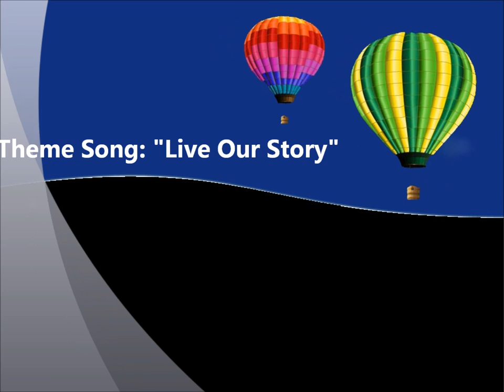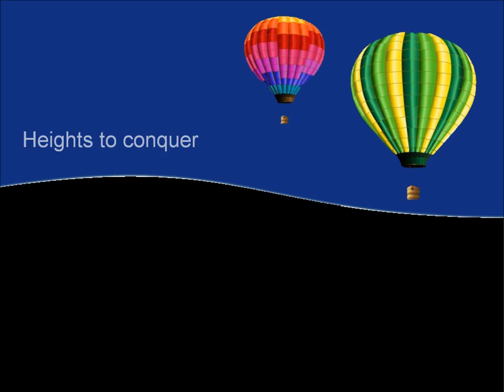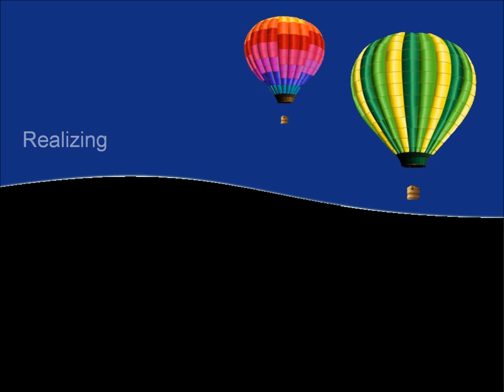Anderson Primary School - Prize Giving Day 2012 Theme Song ( Live Our Story )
Theme Song adapted from SYF 2012 " Live Our Story"